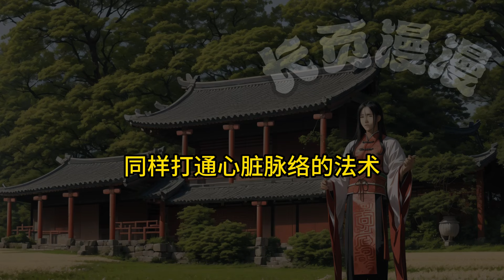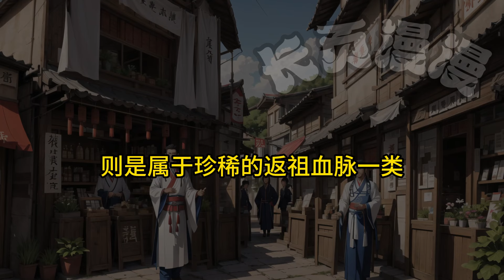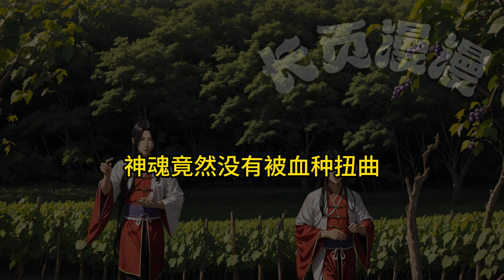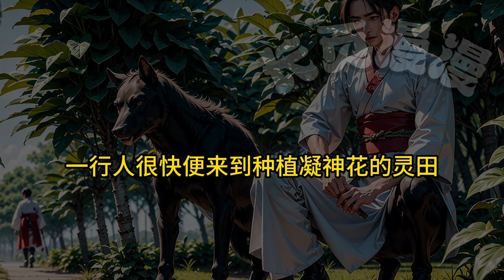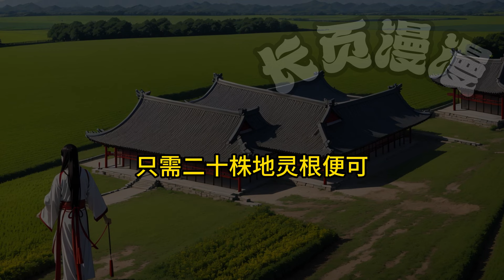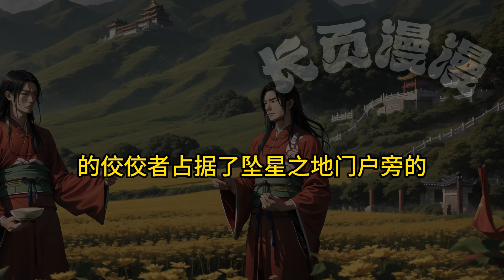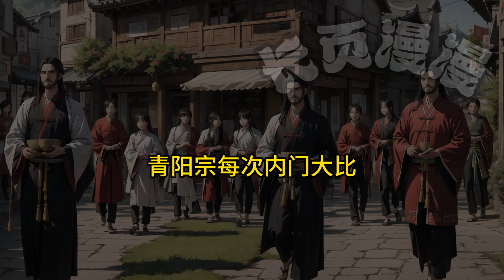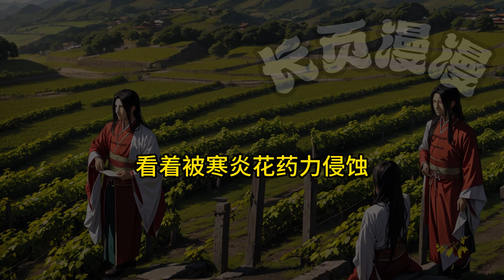🐗【長生仙途：育妖養植求仙！】P8 開局養豬、種田、修仙，穿越修仙界，每日都要做豬食、餵豬、鏟屎…修仙？狗都不修！玄幻小說